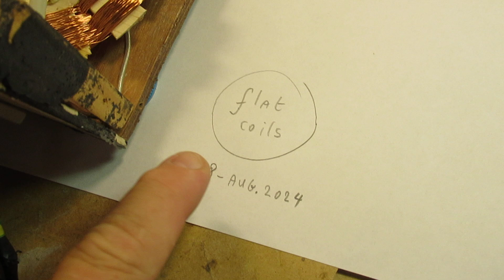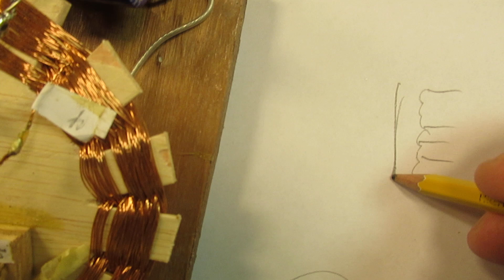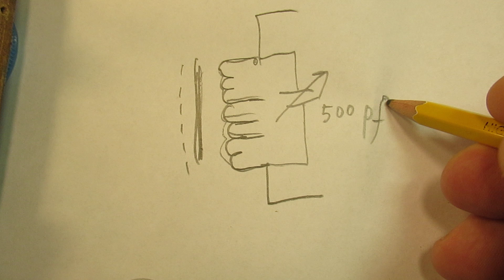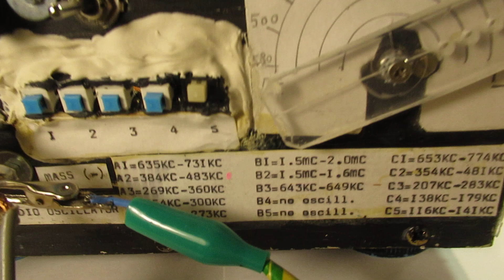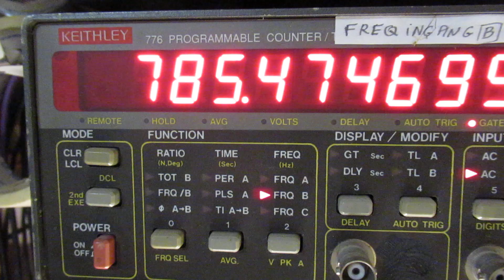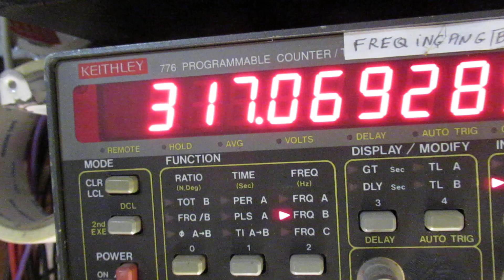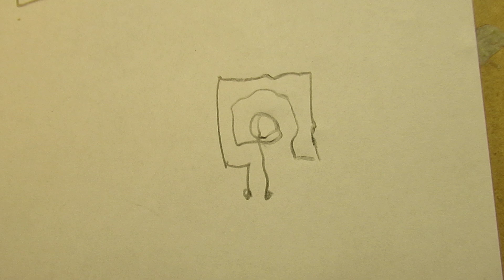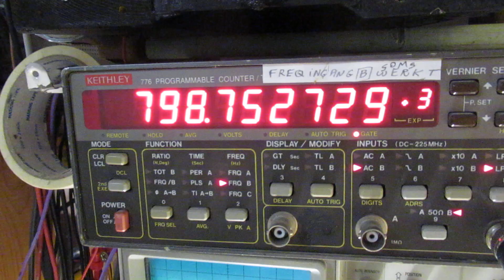Talking about flat radio or oscillator coils, usable for freq. between 600 KC and VHF intro/demo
The subject of this video is only this: talking about making and using flat radio coils.

Such a flat radio coil can be used as a radio receiver antenna coil (many 1920’s and 1950’s radio’s are/were using it) or as an oscillator coil.

It is a (kind of) braided coil (at least here: 200 KC-800 KC…not always…!) on a form of pertinax or properly varnished wood or whatever non-conductive (in electrical terms) material. More info in the video.

No moisture must get into that coil, otherwise it will lose its capacitive/inductive properties.

In VHF and UHF terms: these flat coils are often etched on a pertinax/glass fibre board. Also on (say) 13 MC it can work that way.

Because the inductance and the (stray) capacitance are surely and properly fixed (locked) in that case.

Such an “etched” flat coil on a pertinax or glass fibre board can thus be very stable on its frequency where it was made for in the HF-UHF-VHF-EHF range.

There are/were many oscillators published in that way fort he 88 MC-110 MC band. Say “home transmitters for the FM band” etc.

You can also see that on receivers/transmitter boards made for the 455 MC range, or etched coils (on a board) in Satellite receiver units, thus LNB units.

There is always an etched coil in such an LNB there to receive frequencies in the GHZ range, of course with a length of a (few) centimeter(s) (millimeters) or so (related to the wavelength).

But of course what I show now/here (as a flat coil) works not so high, thus only in the (say) 200 KC-800 KC range. Perhaps on higher frequencies? With properly made flat coils: yes.

And it (this) is not etched but surely (somewhat) flat.

There are (perhaps) calculation modules on the www for flat coils. To calculate coil X for frequency Y.

These could be useful or useless, because with every coil or filter there is an input-output impedance, damping the properties of such a coil, when it is immersed in a transistor or tube circuit. That is radio theory.

It is about what I called in the past “the pancake coil”. In the description of that video you will find other links to other relevant video’s.

The direct links are here:

Relevant video’s about this oscillator circuit

Type there (on my YT Channel, via the “looking glass ( = search option) ”the keywords that you like (e.g. radio/audio/amplifiers/test/filter/) in the “looking glass” = search function” and give “enter”. Via that you can find specific video’s (under the say 1500 published).

I keep all my YT videos constant actual, so the original video’s with the most recent information are always on YouTube. Search there, and avoid my circuits that are republished, re-arranged, re-edited on other websites, giving not probable re-wiring, etc. Some persons try to find gold via my circuits. I take distance from all these fake claims. Upload 8 August 2024.